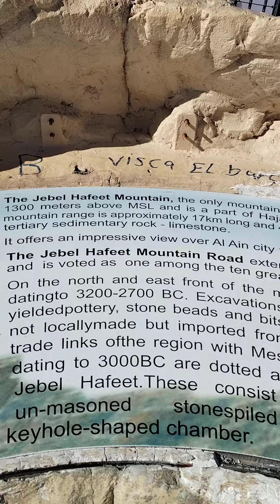Jabal hafis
Jabal hafis pahad Al ain UAE